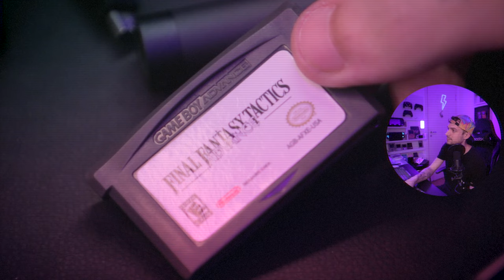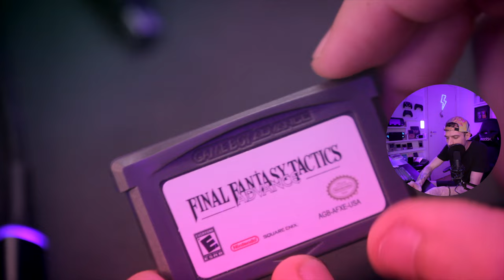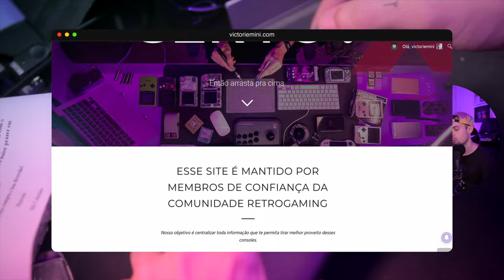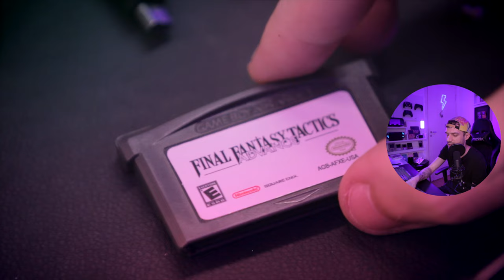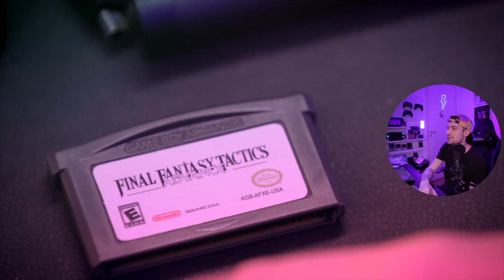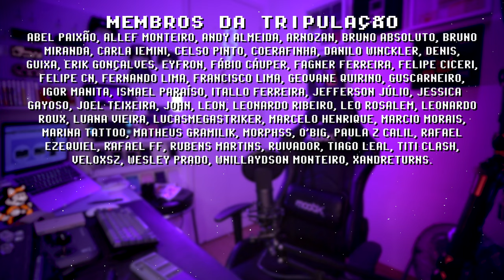CAÍ NUM GOLPE DO MERCADO LIVRE! CARTUCHO FALSO!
Comprei um cartucho 100% original no mercado livre mas recebi um falso, pra minha sorte eu conheço bem os cartuchos sei identificar um original vs fake, mas imagino quantos retro gamers não caem nesse golpe. É uma pena pois esse era meu jogo predileto, ainda estou caçando por ele.  COMPARTILHE!